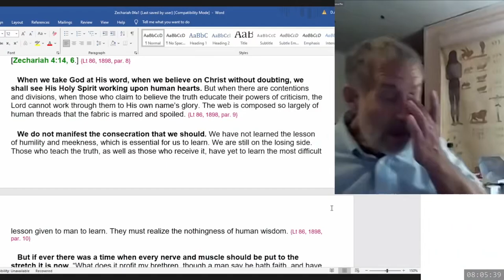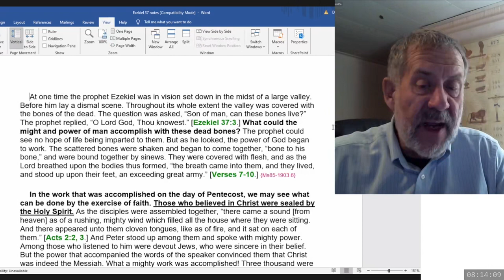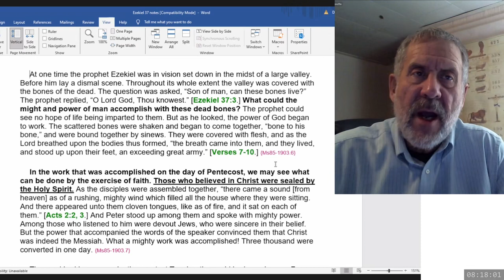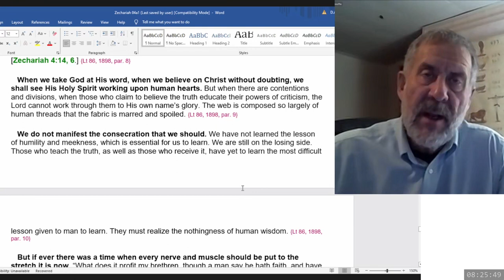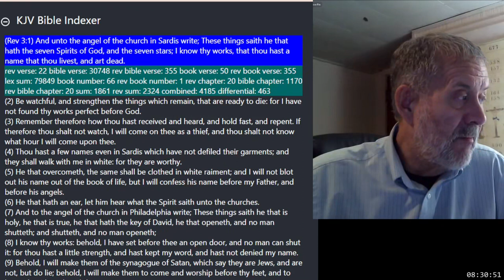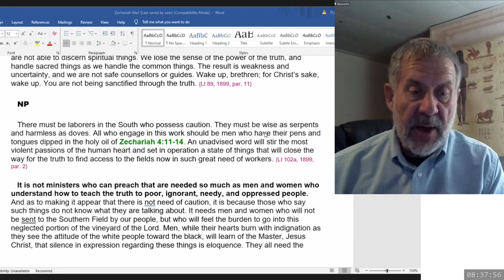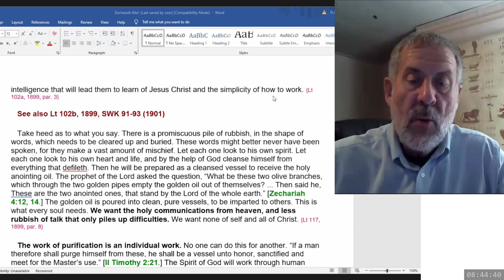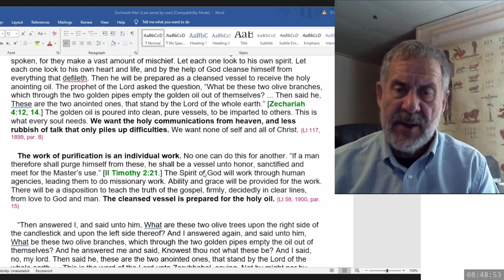2023 12 16 08 00 Zechariah 4 & SOP - Dwight Howard